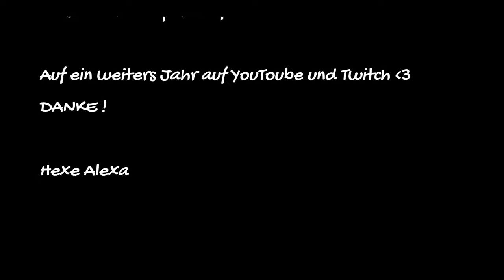1 Jahr YouTube und 1.000 Abos | DANKE ❤️ - Abonnentenspecial und Jahres Rückblick 2021 / 2022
Dieses Jahr war unglaublich !
Genau vor einem jahr habe ich unseren ersten Clear im damals neuen Raid auf Veteran in ESO Hoch geladen.
Darauf folgten Weitere Videos zu The Elder Scrolls Online.
Nicht zu vergessen der TTT Clear. ❤️
Dann kam Outriders !
Ich hatte mir gedacht, Ich mache da mal ein Build Video...
Und es ging für meine Verhältnisse mit ca 40 Abos richtig durch die denke!
Mit 500 Aufrufe in einer Woche! und 1000 nach einem Monat.
Also folgten noch ein paar.
Dann habe ich mich an Lets Plays versucht wie Biomutant, Mass Effect,
Skyrim und Halo.
Zwischendrin kamen auch Sachen wie: Sea of Thieves oder Reactions
Und dann kam ich zu Destiny zurück und dachte mir "warum mache ich da keine Videos zu? "
Zuerst waren es Story Videos aber mit den Guides und Builds ging es jetzt Richtig Los!
Danke für dieses Tolle Jahr ❤️
LG Hexe Alexa

Song aus dem Video:
►SOCIAL MEDIA◄

►Mein Partner◄

🕹️INSTANT GAMING :
► Günsting die neuesten Games und Dlcs bekommen:

►MEIN KANAL◄

Und wenns dir gefällt kannst Du gerne ein Abo hier lassen.
LG Hexe Alexa
►LOGO, PANELS UND BANNER:◄

►MUSIK◄